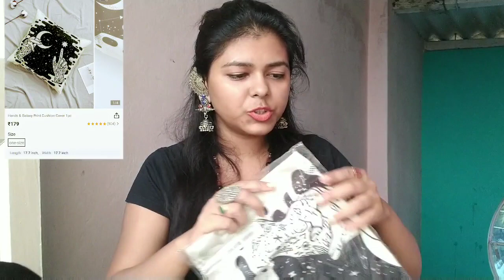Pillow Cover from SHEIN ॥ Shein থেকে কেনা pillow কভার 💌